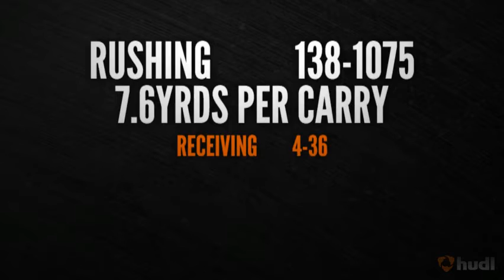Copy of Bolu Olorunfunmi Sophomore Higllights 2012-2013 Season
#24, I play Runningback for the Clovis North Broncos who wont the section title in the CentralValley of California we also made it to state playoffs to play Long Beach Poly for regionals